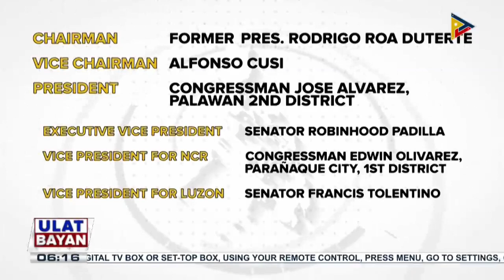Dating Pangulong Rodrigo Duterte, suportado si President Ferdinand Marcos Jr.